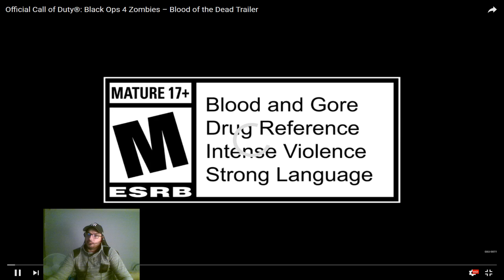CALL OF DUTY BLACK OPS 4 TRAILER JE ME SPOILE 1 JOUR AVANT L'ARRIVEE DU JEU :D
Trailer de black ops 4 blood of the dead :)